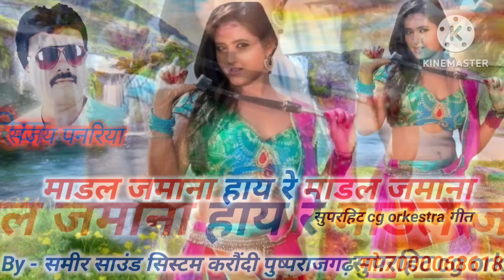माडल जमाना हाय रे // संजय पनरिया, आफ़रीन // cg orkestra Song// समीर साउंड सिस्टम करौंदी//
Live cg orkestra stage ricording song
छतीसगढ़ी लोक कला मंच (मोर गंवई गांव के माटी) की शानदार प्रस्तुति:-
गीत - माडल जमाना हाय रे
स्वर - संजय पनरिया, आफ़रीन
संगीत - संतोष केवट
संचालक - छोटे राजा
रिकॉर्डिंग - समीर साउंड सिस्टम  करौंदी  पुष्पराजगढ़  (म. प्र.) मो.7000068618
only intertenment Song
THANKS